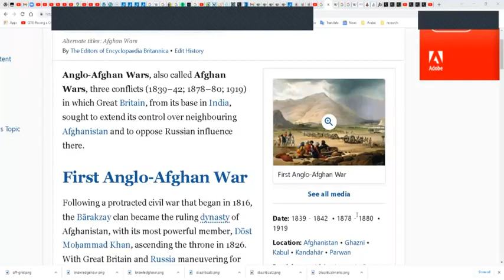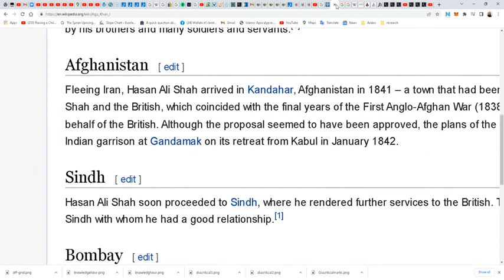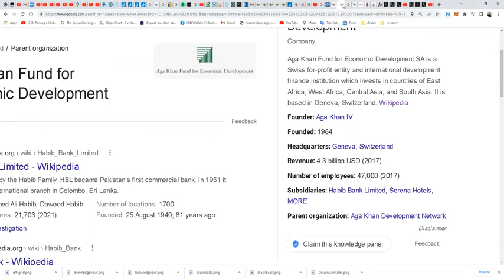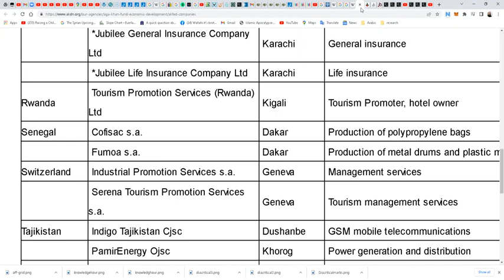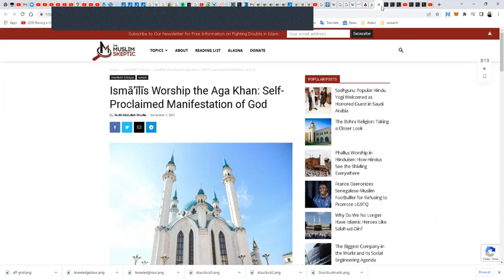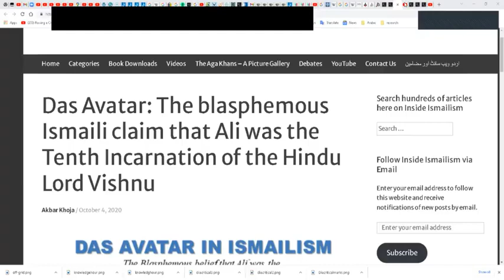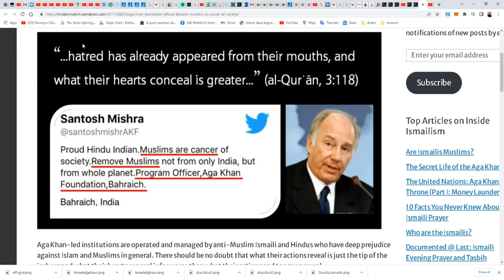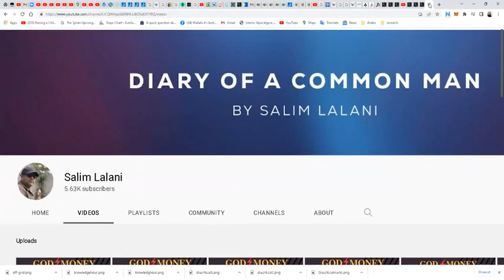پاکستان کا سب سے بڑا چھپا ہوا دشمن Pakistan s Biggest Hidden Enemy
پاکستان کا سب سے بڑا چھپا ہوا دشمن
Pakistan s Biggest Hidden Enemy